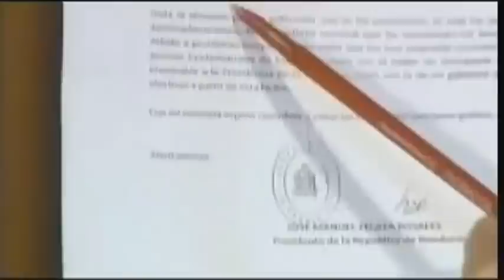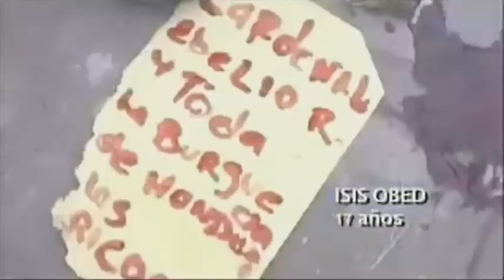[2/6] Honduras: Semilla de libertad - Golpe de Estado.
Visita Una producción AlbaTV Este documental cuenta la historia de la resistencia popular en Honduras que se ha levantando tras el golpe de Estado que derrocó el gobierno legitimo de Manuel Zelaya, el 28 de junio de 2009.

La dictadura instalada por el gobierno de facto de Roberto Micheletti revivió la brutalidad y violencia que marcaron la década de los años 70 y 80 en nuestra región.

Pero ante la brutalidad de los militares, dignidad, resistencia y coraje marcan los pasos y consignas de mujeres y hombres que decidieron luchar por la restitución del orden constitucional y en busca de la realización de una Asamblea Nacional Constituyente para refundar su país.

Auspiciado por el gobierno de Estados Unidos, el golpe se consolida. Asesinatos y represión son las marcas del régimen que presidirá las elecciones del próximo domingo 29 de noviembre. Sin embargo, la marcha de la resistencia avanza. "Con o sin Zelaya, seguiremos en la lucha siempre", es el grito del pueblo hondureño, el gigante que ha despertado.

Honduras Resistes:

Ciertamente es complicado ser un hondureño pobre. Peor es ser pobre en resistencia, ya que a los males de siempre se une el riesgo permanente de caer victima de la feroz represión de los asesinos en el poder. Otra cosa es pertenecer a la oligarquía o a los súbditos que se desgañitan diciendo que este régimen "democrático" es lo mejor; en este grupo encontramos tanto a los ejecutores del golpe como a aquellos que lo acuerparon.

Los titulares de los diarios, noticieros y demás formas de divulgación apuestan a la "amnesia total"; el reloj se detuvo a las 5:40 de la mañana del 28 de junio; los muertos son una abstracción de la que nadie habla; la represión brutal solo se percibe si se buscan evidencias; los asesinatos políticos selectivos suceden sin mucha bulla, no pasan de unas notas o citas periodísticas que nunca buscan investigar a fondo; eso le queda, convenientemente, a la policía.

Manuel Zelaya
Carta del Presidente Jose Manuel Zelaya Rosales al Presidente Barack Obama

PRESIDENCIA DE LA REPUBLICA
Del Escritorio de
Señor Presidente

Tegucigalpa, 14 de Noviembre de 2009

S. E.
BARACK OBAMA
PRESIDENTE EEUU

Estimado Presidente Obama:

Cuando nos reunimos por primera vez el 8 de julio con la Secretaria de Estado Clinton después del Golpe de Estado se dejo claro ante mi y ante el mundo la posición de la administración Obama de condenar el Golpe de Estado, desconocer sus autoridades y exigir el retorno del estado de derecho con la restitución , al cargo de Presidente electo por el pueblo .

La posición oficial de su gobierno y sus representantes que patrocinaron y firmaron las resoluciones de la ONU, OEA. En el que el tercer punto exige mi restitución inmediata y segura.

A partir del 28 de junio de 2009 mi secuestro por los militares y destierro a Costa Rica. El Congreso de la República emitió un decreto ilegal donde ordena "Separar al ciudadano José Manuel Zelaya del cargo de Presidente Constitucional de la República" sin facultades constitucionales para hacerlo, y sin el debido procesos sin ser citado a ningún juicio.

Desde la primera reunión con la secretaria Hillary Clinton me propusieron la mediación del Presidente de Costa Rica Oscar Arias a pesar de que considero que es contraproducente dialogar con personas que tienen un arma en sus manos, acepte considerando el auspicio de EE.UU y de la comunidad internacional.

en un comunicado de fecha 04 de septiembre del presente ano la Secretaria de Estado Hillary Clinton expresaba a lo siguiente: "La conclusión positiva del proceso iniciado por Arias sería la base adecuada para proceder con una elección legítima"